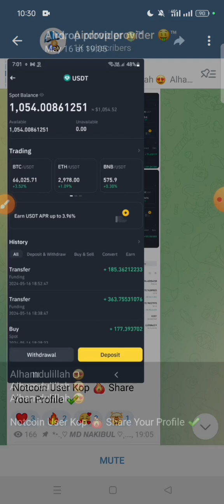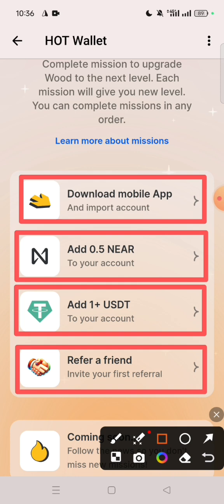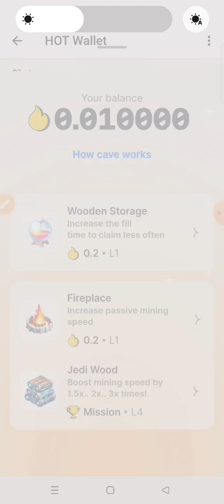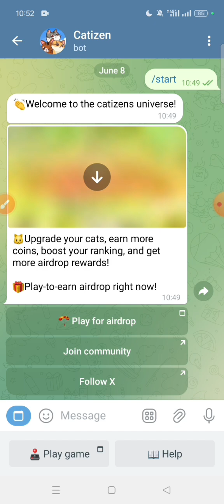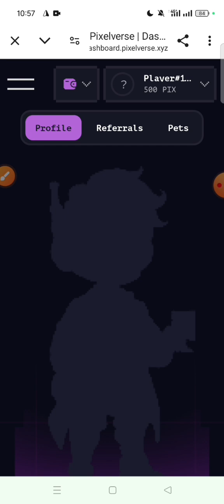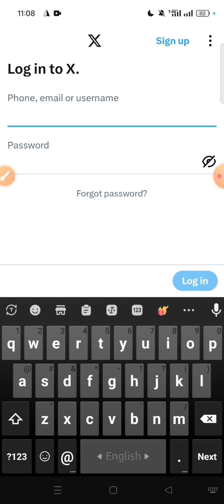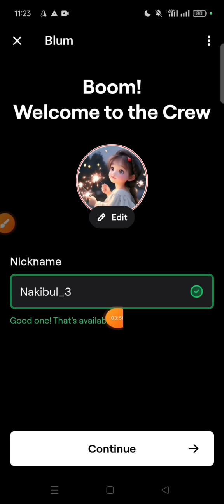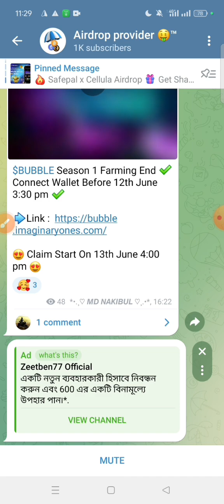Top 6 Telegram Mining Bot || Same Like Notcoin 🤑